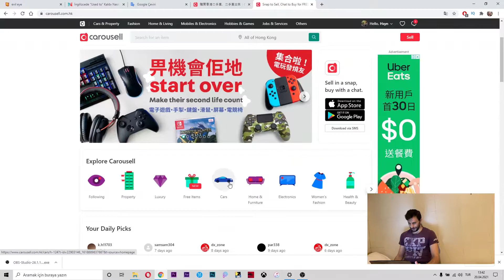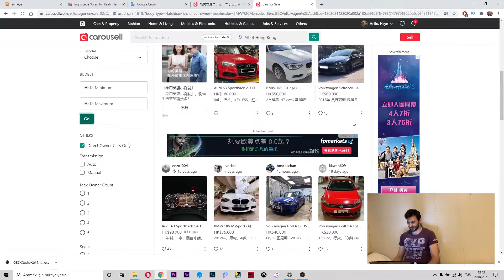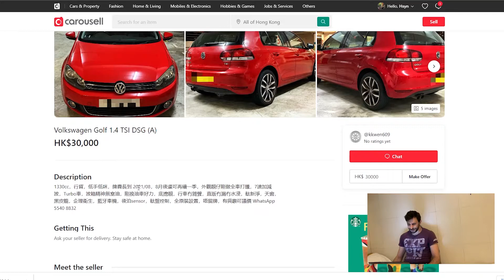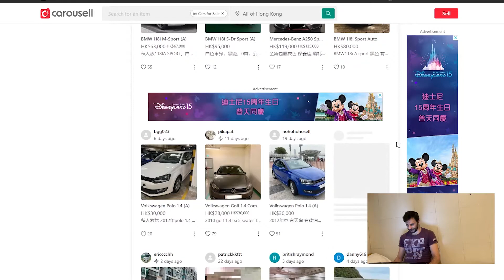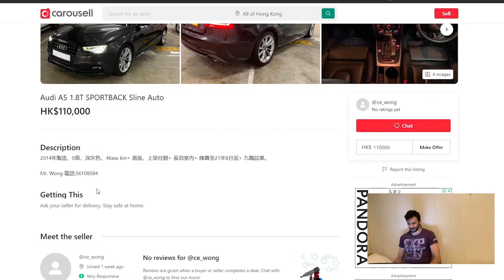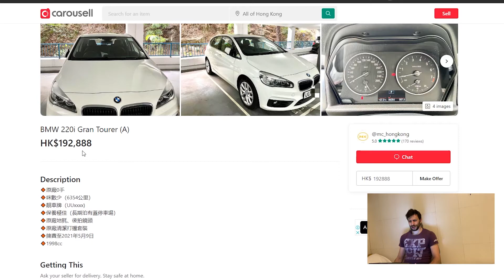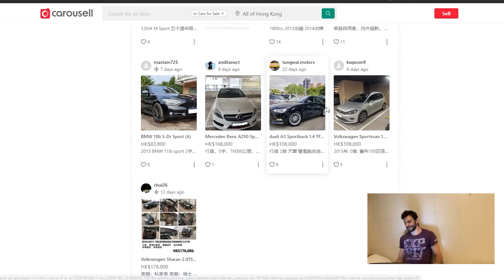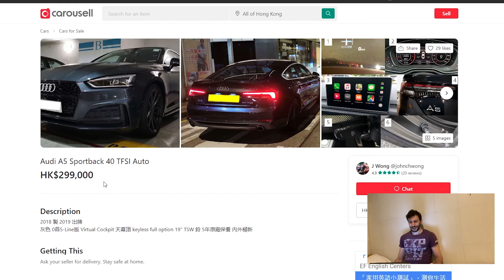Hong Kong 2. El Araba Fiyatları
HERKESE SELAMLARRRRRRRRRRR , BU HAFTA SİZLERE HONG KONG ARABA FİYATLARINI GÖSTERMEYE CALIŞTIM UMARIM EĞLENCELİ OLMUŞTUR İYİ SEYİRLER :)
Merhaba arkadaşlar ben Hüseyin , 16 Aydır  Dünyayı geziyorum. Yeni yerler görmek , yeni insanlar tanımak , yeni yemekler tatmak ve yerel diller de “Bir kaç cümle kurabilmek “ beni çok mutlu ediyor. Bunlardan arta kalan vaktim de ise yerel insanların bazı hassas noktalar da verecekleri tepkileri merak ettiğim için bu tarz videolar çekmek istiyorum ve bunları sizler ile paylaşmak hoşuma gideceğini düşünüyorum... yapmamı istediğiniz bu tarz şeyler var ise lütfen yorumlarda benimle paylaşmayı unutmayın...
SİZLERİ SEVİYORUM :)))